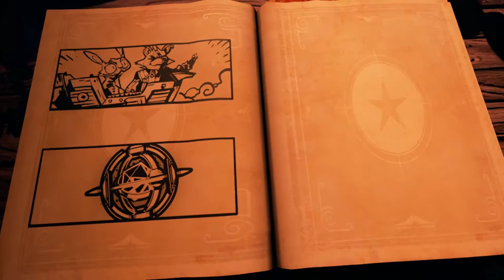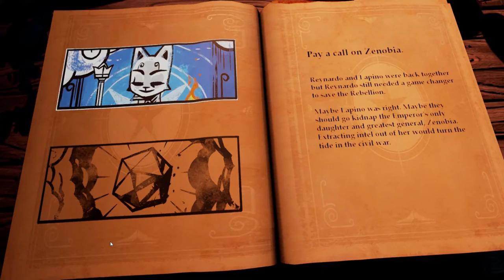Smash Look! - Stories: The Path Of Destinies Gameplay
A fantastic and beautiful world with ample amount of quirky character and awesome combat you cannot got wrong with Stories: The Path of Destinies.